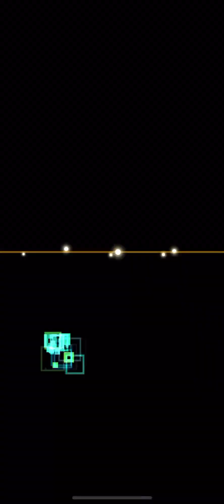Rank Duel: Raidraptors vs Blue eyes